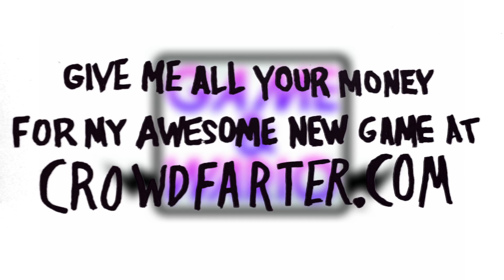Nintendo Game & Wario 'Crowdfarter' Commercial w/ Milana Vayntrub, Hunter Cope and Patrick Carlyle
Game & Wario 'Crowdfarter.com' Commercial

Creative:  Rod + Trevor Creative
Agency:  Golin Harris for Nintendo
Director:  Rod Blackhurst
Producer:  Rod Blackhurst, Trevor Eiler, Josh Murphy
DP: Connor Hair

Focus Group Members:  Patrick Carlyle, Hunter Cope, Milana Vayntrub